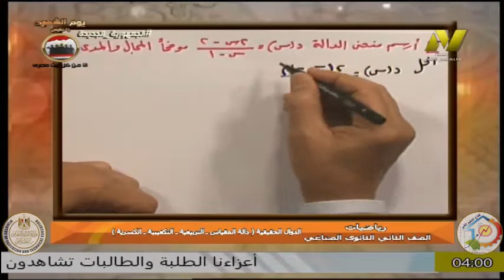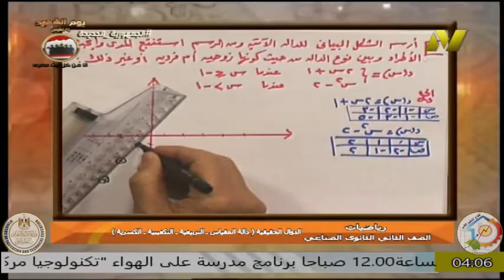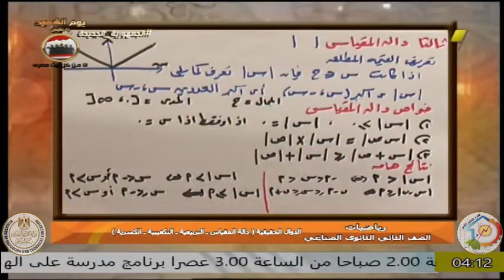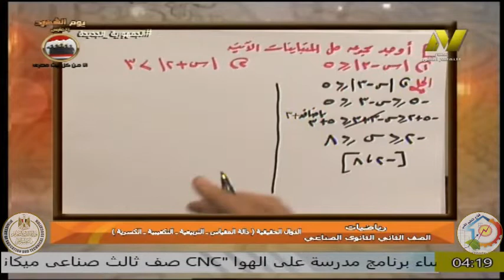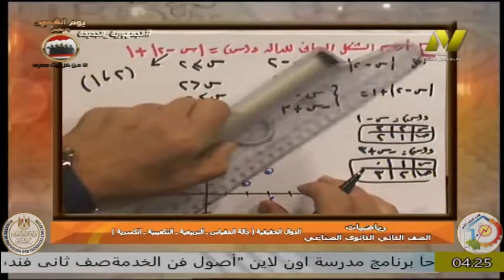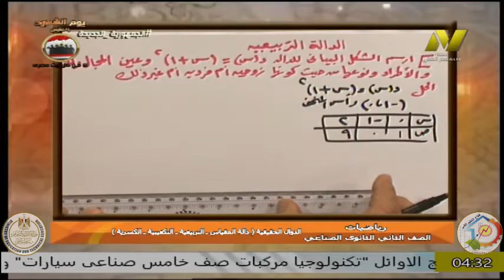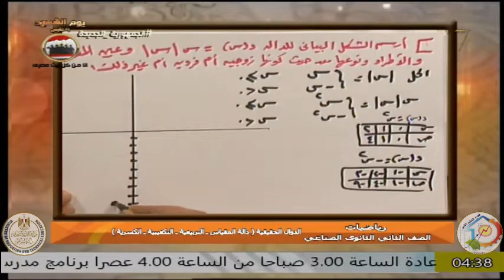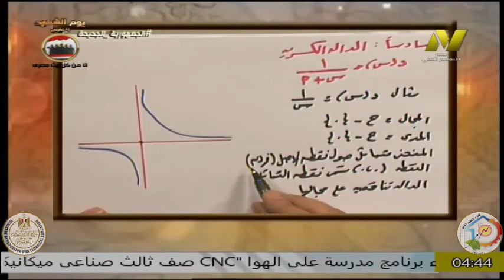الصف الثانى صناعى - جميع الشعب - رياضيات - الدوال الحقيقة - ا ايمن حسونة